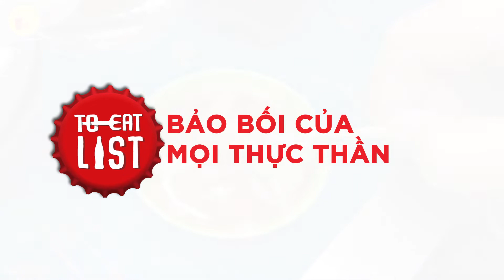Độc lạ - gây nghiện PHÁ LẤU TRẮNG món mới gây bão hội sành ăn Sài Gòn| Địa điểm ăn uống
Gia tộc Phá lấu Sài Gòn vừa đón thêm thành viên mới, vừa ra đời đã gây bão rần rần lọt thẳng top món mới gây bão trên To-eat-list tháng 11 rồi nha. Phá lấu trắng được nấu hoàn toàn từ nước cốt dừa và dừa xiêm, không phẩm màu à nha... ăn 1 phát ghiền luôn :v :3 Chén phá lấu trắng béo ngậy, cay nóng uống ngụm Coca-Cola - vị gas sẽ càng làm món phá lấu thơm ngậy hơn nè. Muốn đón đầu xu thế ăn uống mới ở Sài Gòn thì vào To-eat-list cập nhật ngay thôi!